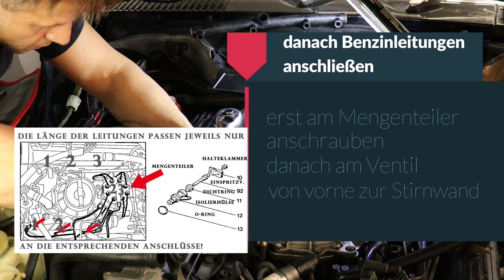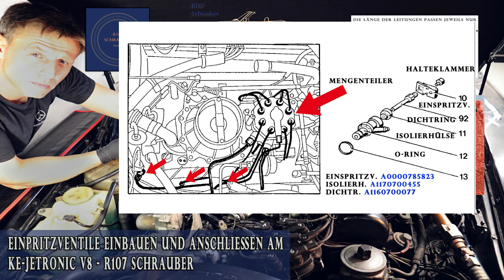Einspritzventile anschließen am KE-Jetronic V8 - Mercedes Injection W126 C126-R107 Schrauber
Einspritzventile einbauen und anschließen-Reihenfolge beim Einbauen.
Ventilkomponeten installieren. Injection V8 Motor beim Mercedes R107.
Anwendbar für weitere Mercedes Modelle W126, C126 , C107... 8V mit KE-Jetronic von Bosch
Injection. Mercedes Oldtimer Pflege Restauration Wartung Reparatur

Kindle EBook Geschichte und Kaufberatung R107

Inhalt:
00:00 Einleitung
01:35 Isolierhülse anbringen
04:34 Halteklammern anbringen
08:23 Entlüfterschlauch anschließen
Produkte der Videos zur Einspritzung:

Prüfgerät Einspritzventile

Ultraschall Reiniger für Motoren

BGS Injektorenschacht Reinigungsset

Scheppach Werkstattwagen

Liqui Moly Motorenraumreiniger

Kindle EBook Bosch Duoventil und Monoventil ausbauen und reparieren